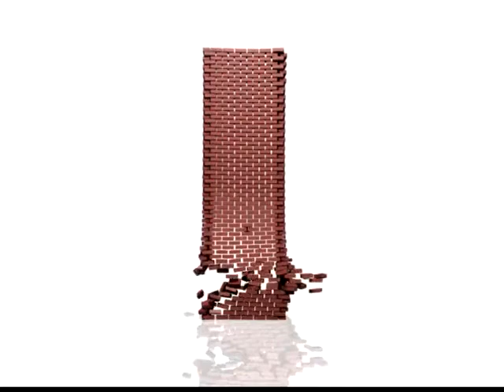Brick by Brick Concept